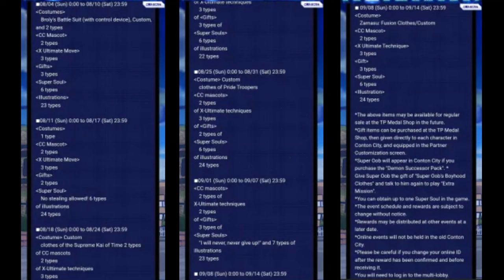Huge Update All New Outfits & Rewards in Dragon Ball Xenoverse 2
Welcome to Custom Kit Gaming.  In this video you will see a Huge Update All New Outfits & Rewards in Dragon Ball Xenoverse 2. Today we are making . By the end of watching those you'll know how to make custom characters.   I hope you like this how to customize characters video.

Streams and Videos  Vs. Battles Funded By: Drip Crew  &  [HR] BuFu Clan                                                                             Dragon Ball Xenoverse 2